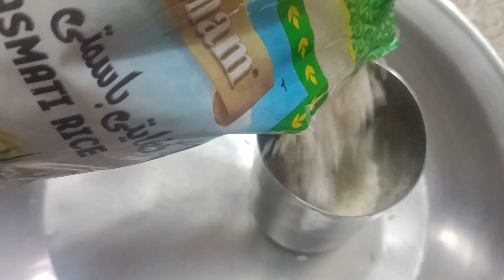Special Ramadan Kareem Vlog || Routine during Ramadan || Pakistani housewife Ramadan day routine.